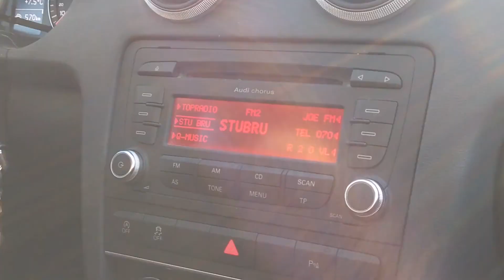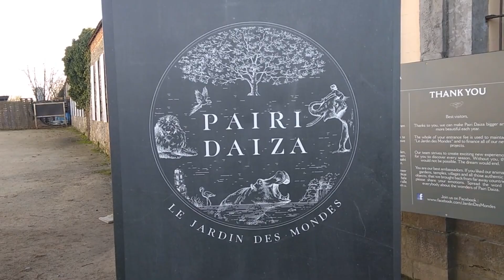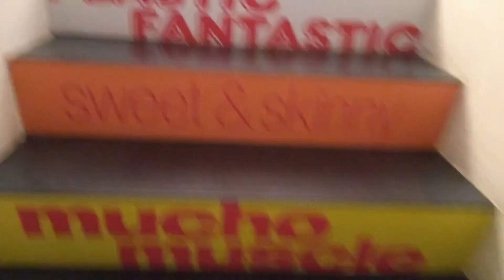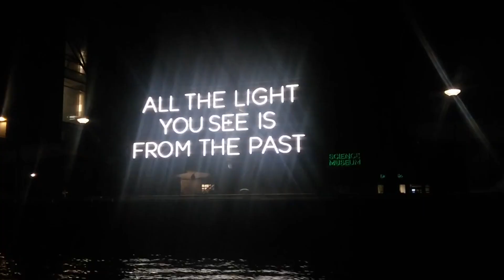Winter Holidays 2019 - 2020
Clips of our three weeks of winter holiday.